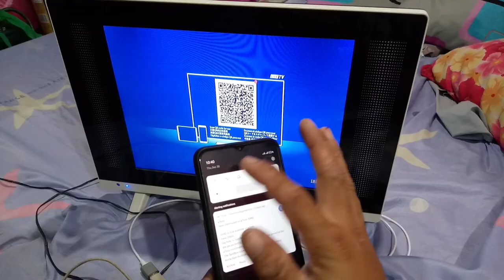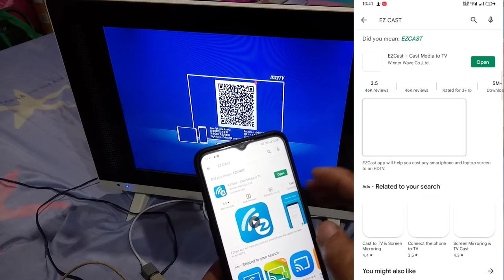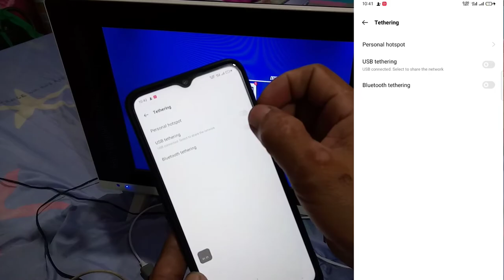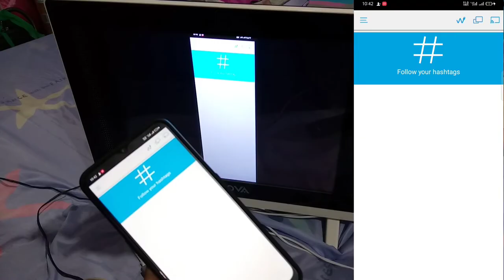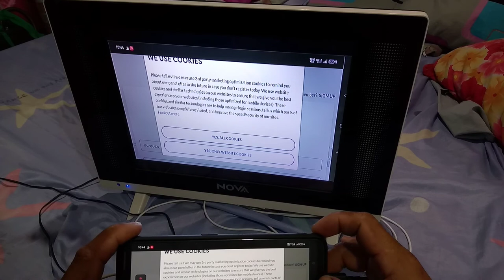Paano e connect Ang cellphone sa TV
paano e connect Ang phone sa TV